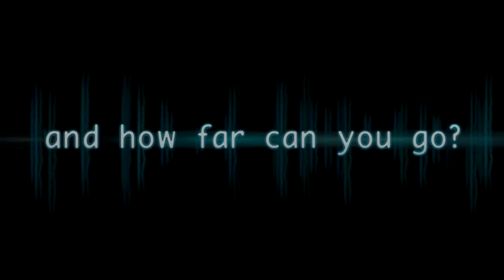Look4Them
Look4Them. How far can you go, when you fight for the right cause?
This movie wakes you up. It uncovers the truth.

A movie about the illegal ocean dumping of radioactive material.
Themed by „better active now than radioactive tomorrow", 4 young environmental activists campaign for ecological awareness. Pictures of their radical protest spread all over the news while the group's attention is already drawn to a new scandal: a sunken ship containing radioactive waste in a Normandy bay area, home of activist Inés.
Her fight for the environment now becomes a fight for her family's lives.
What the crew needs to salvage the ship are the exact coordinates and a great amount of money. The only way to get these: kidnapping the people in charge of sinking the ship. But can they succeed as a kidnapper without the right know-how?

LOOK4THEM represents a young, flexible generation ready to face the world's problems with -maybe- naive, but courageous approaches.